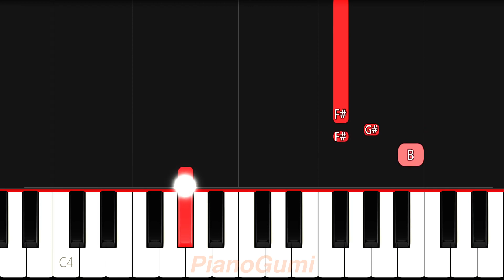Spy x Family ED - "Kigeki" - BEGINNER Piano Tutorial & Sheet Music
A fantastic song. Must learn ^-^

Here is the beginner piano tutorial to learn how to play "Kigeki (喜劇)"by Gen Hoshino (星野源) from Spy x Family!